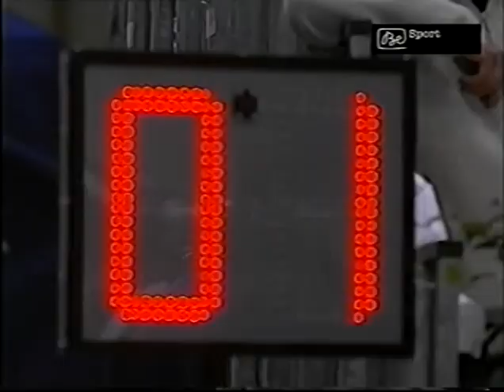youtube video #-3m5cpd3T4s